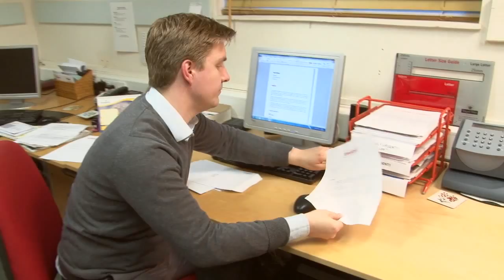Habits of Highly Effective People (Not!) Pt 2 of 3 - Procrastination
This is the second episode in a three part series of adverts for FOWM Men's Breakfast Conference taking place on the 18th May 2013 at Harvestime Church, Virginia Water, Surrey, U.K.

Join Rev. Kola Ewuosho as he brings some practical and challenging teaching at our quarterly Men"s Breakfast. You will enjoy a morning of powerful teaching alongside a delicious breakfast buffet.

Time: 9am.